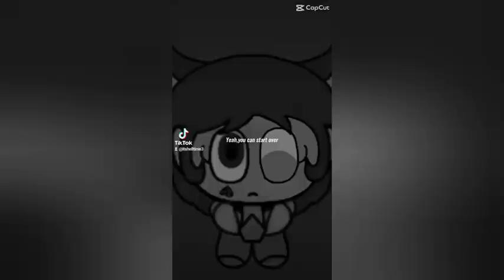Itshelltime3 TikToks Compilation (🍒June🍒)